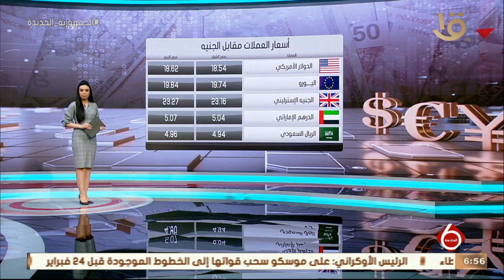نشرة السادسة | أخبار الاقتصاد.. مع مؤشرات البورصة المصرية